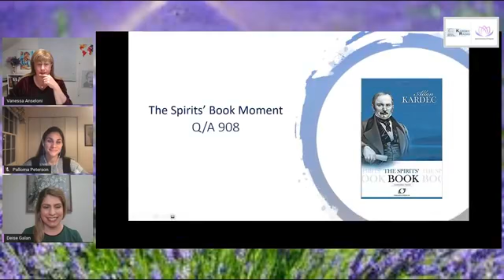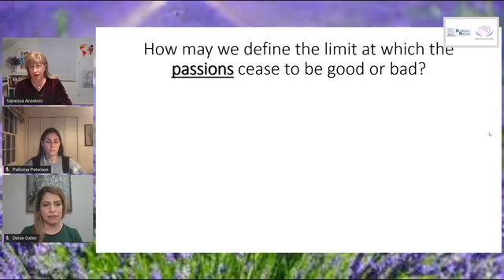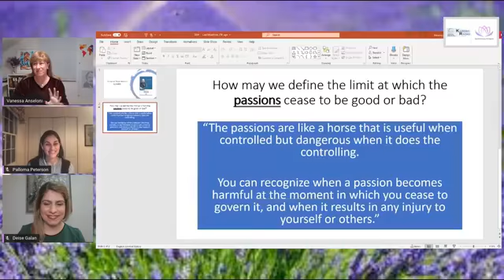The Spirits' Book Moment - Question 908